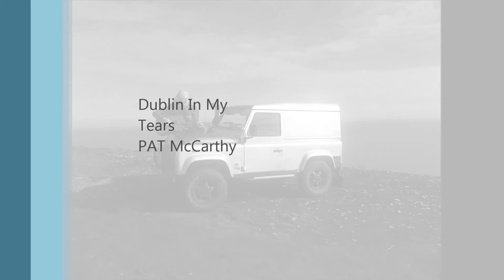Dublin In My Tears Pat McCarhty Call Of The Wild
Pat McCathy
Dublin In My Tears
Call Of The Wild